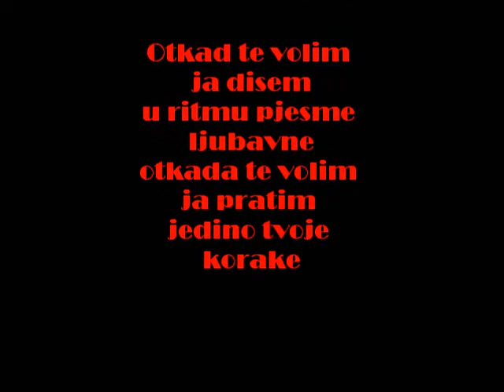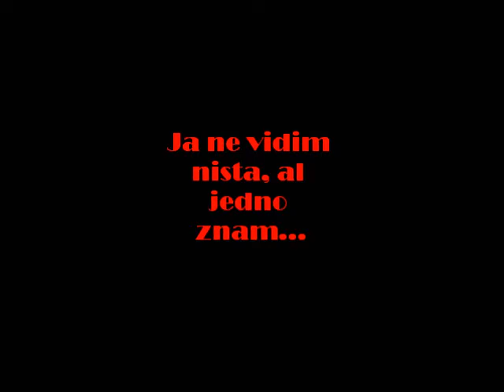Kristijan Rahimovski - Otkada te volim